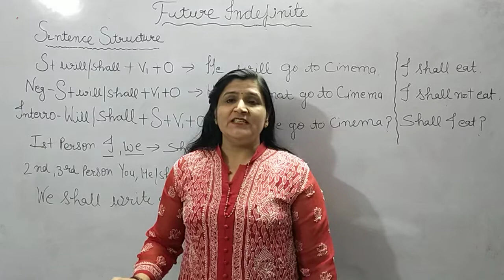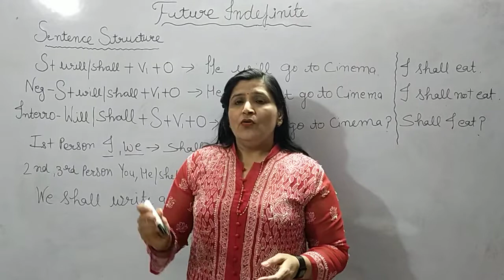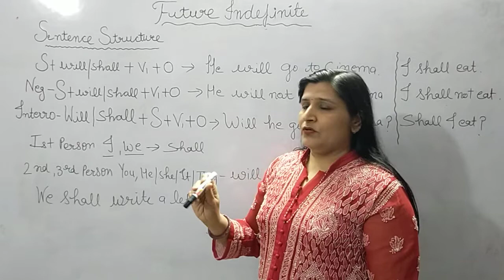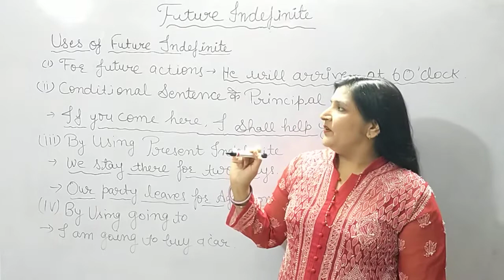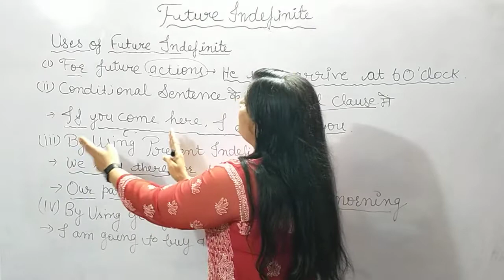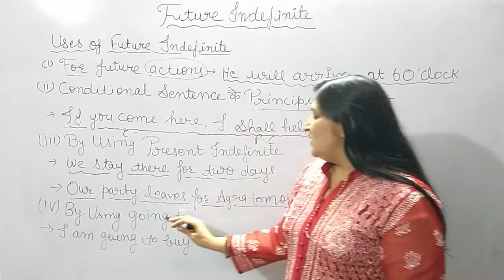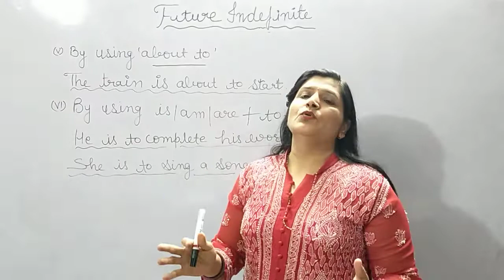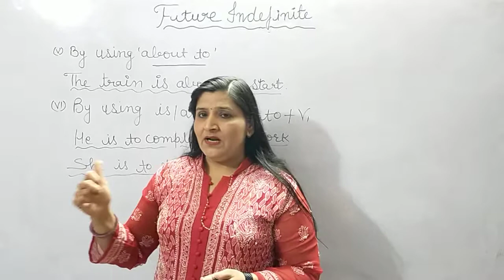Tenses || Future Indefinite Tense || Proper Use of Future Indefinite Tense.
About Video:
Future is mixture of many tenses .Watch and note the difference. So many uses of future that can help you in clearing doubts. Written examples are help you in getting meaning.
Future is thought easy but it's a myth.If it is done properly it's unique.